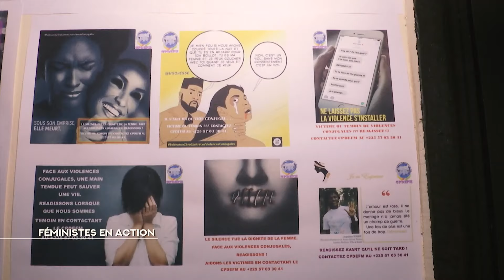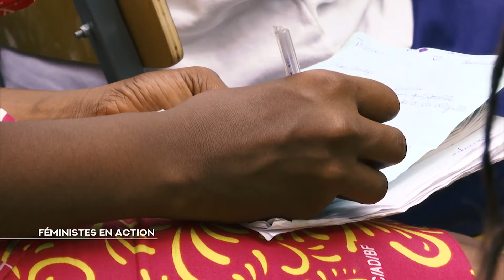NCI REPORTAGES : Féministe en action.